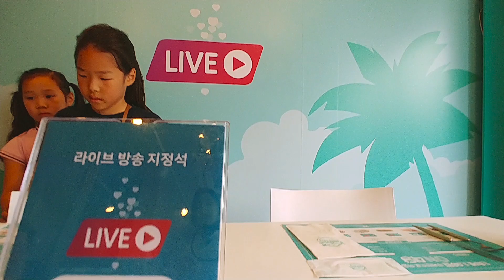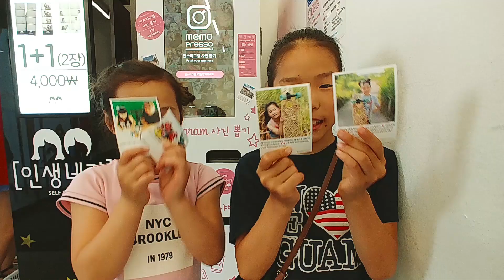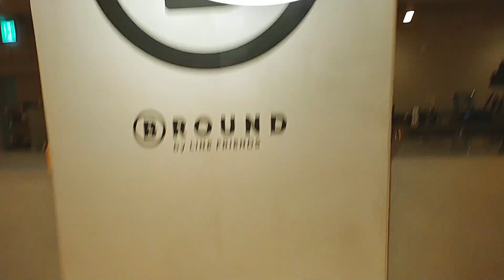홍대 BTS? 학교 안가면 뭐하고 놀까? [루루체체]